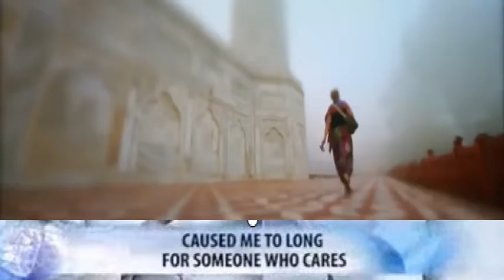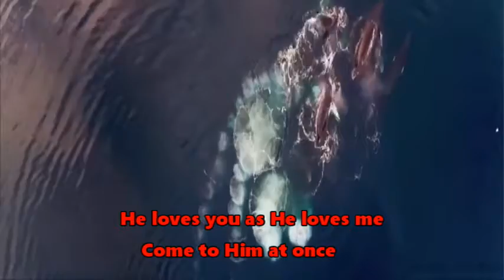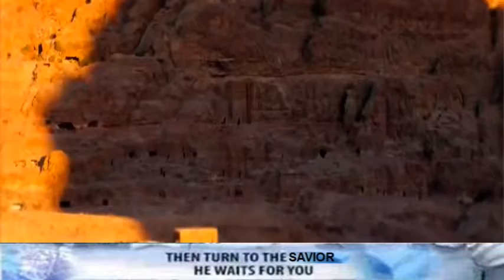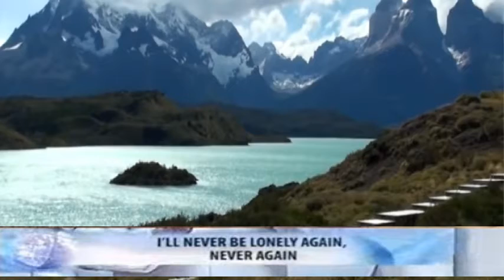I'll Never Be Lonely Again - Demo By Ptr Rick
I'll Never Be Lonely Again, Lonely days and lonely nights
filled with despair.  If you're longing for a Friend.